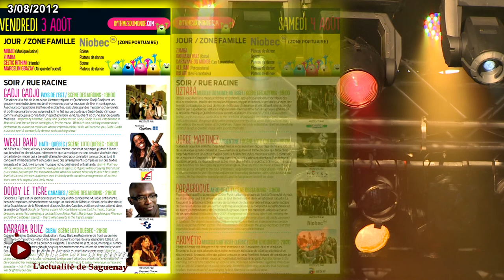Coup d'envoi du 10e Festival des Rythmes du Monde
Des milliers de festivaliers ont pris d'assaut la rue Racine jeudi soir pour assister à la soirée d'ouverture de la 10e édition du Festival international des Rythmes du Monde mettant en vedette notamment l'artiste Marco Calliari, porte-parole de l'évènement.